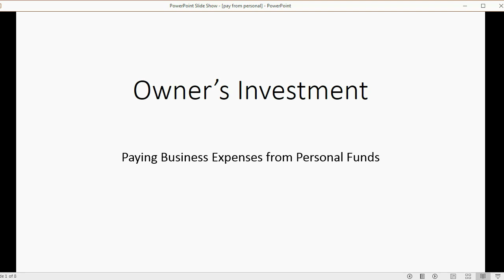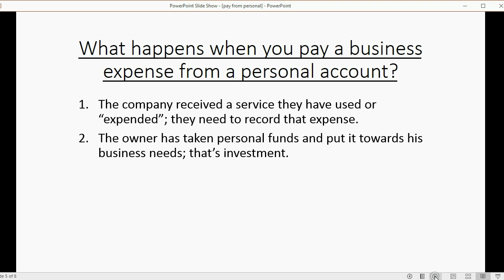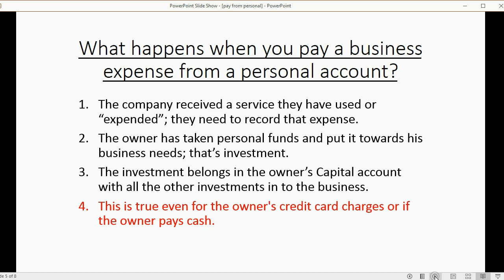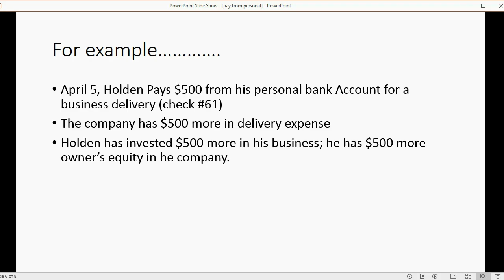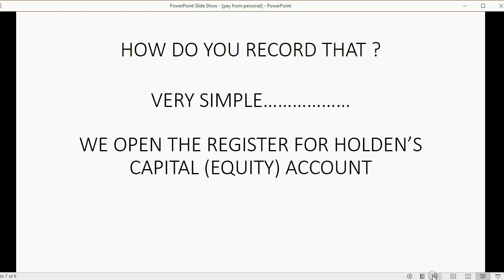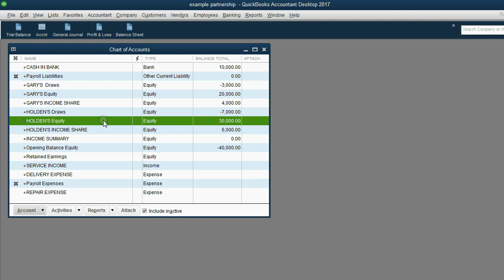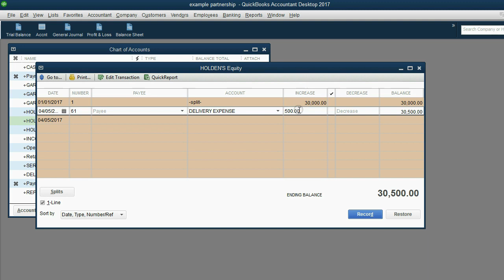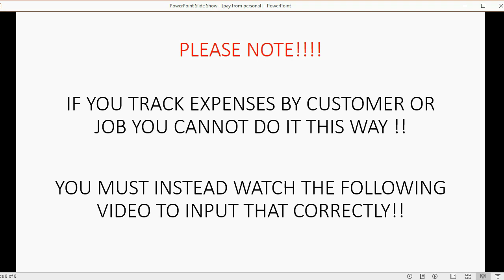Paying Business Expenses With Personal Funds In QuickBooks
This counts as an owner’s investment and should be recorded into Quickbooks by using the equity capital register.

This YouTube owner’s equity playlist will show you everything you need to know about owner’s equity. Owner’s Equity in QuickBooks and QuickBooks Online involve equity transactions and owner’s equity accounts, in order to properly show the true amount of ownership claim or ownership rights an owner has in a company using QuickBooks desktop or QuickBooks online.

I’m happy to show you what is owner’s equity and what the official definition of equity really means. After you are clear in the explanation of owner’s equity ideas, you will learn about the owners’ equity accounts in any company’s general ledger. You will learn, in the QuickBooks desktop or online chart of accounts, the equity type of accounts that both will automatically put in your chart of accounts. In QuickBooks desktop, the equity accounts given depend on the company type.

In QuickBooks online however, the default equity accounts depend on your subscription level. You will always have in either: opening balance equity, retained earnings and the equivalent of owner’s capital investment and owner’s withdrawals.

All the other equity accounts will be added based on any changes you make. I will help you learn how to make owner’s equity transactions like investing cash and assets or withdrawing owner’s draws or dividends in any cash or asset form. The playlist will show you all about monthly equity adjustments such as: distributing partnership income, closing the books, closing entries and income summary adjustments.
Watching this QuickBooks equity course will give you everything you need to know about owner’s equity. Please watch all videos to know how to record all owner-related transactions where money or assets are coming to or from the owner as capital investment or owner’s withdrawals like dividends if it’s a corporation. Once you understand owner’s equity ideas and equity-related concepts, everything else in basic accounting is easy.